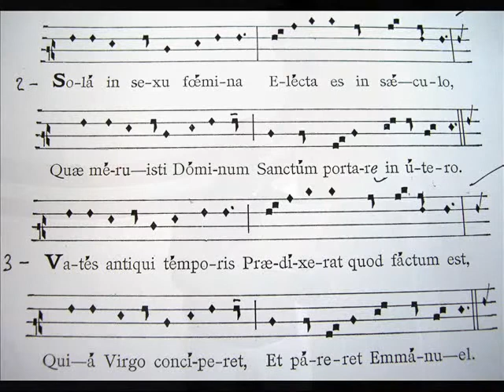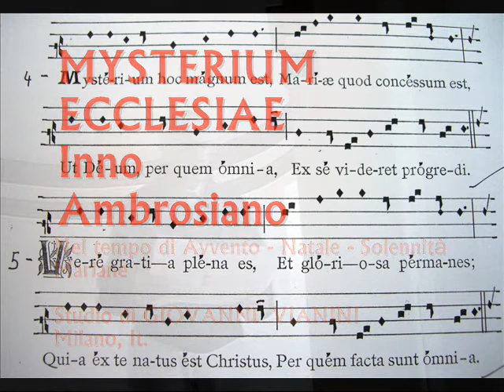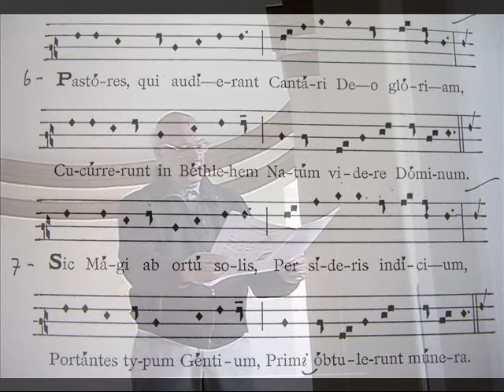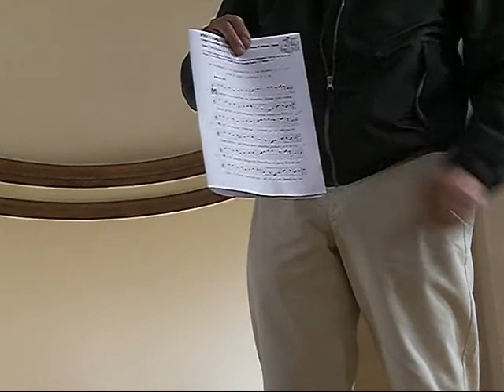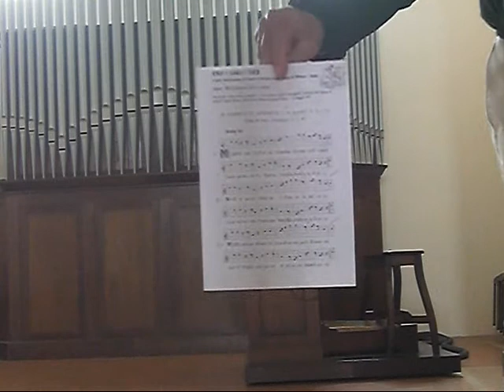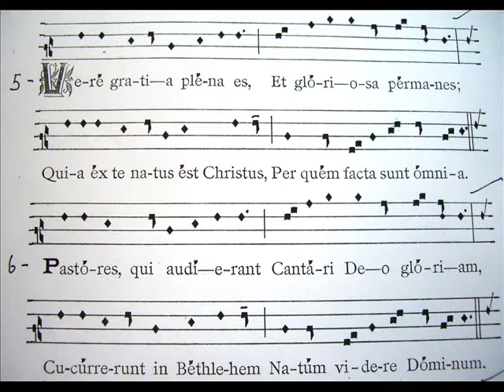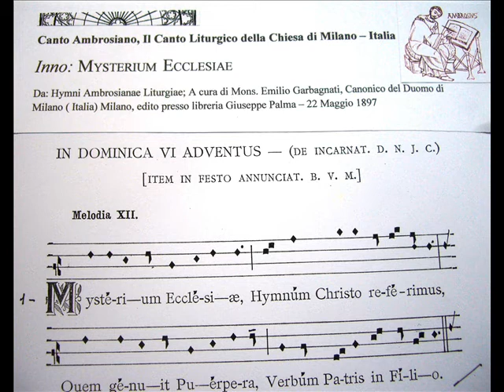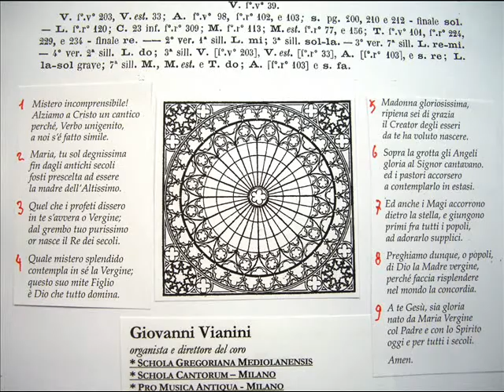Inno Ambrosiano MYSTERIUM ECCLESIAE, Studio di Giovanni Vianini, Milano, It.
Inno Ambrosiano MYSTERIUM ECCLESIAE, Tempo di Avvento, Natale, Epifania, Feste Mariane - visione Spartito in notazione originale del Canto Ambrosiano, a rombo, Studio di Giovanni Vianini, SCHOLA GREGORIANA MEDIOLANENSIS, Milano, Italia; primavera 2012;
Il Canto Ambrosiano è il canto della chiesa di Milano, Italia